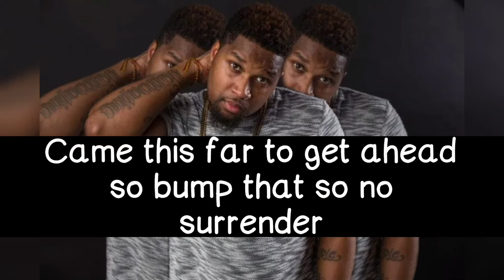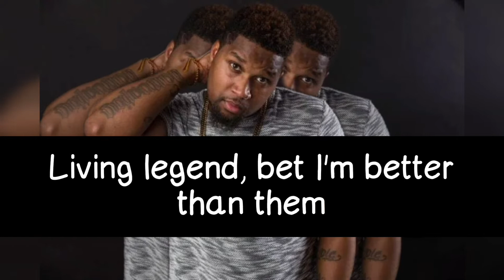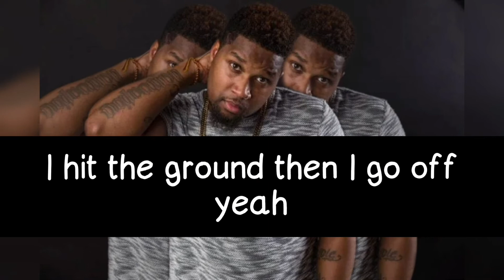Canon - No loss (Lyric Video)